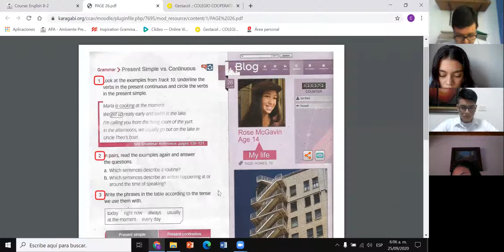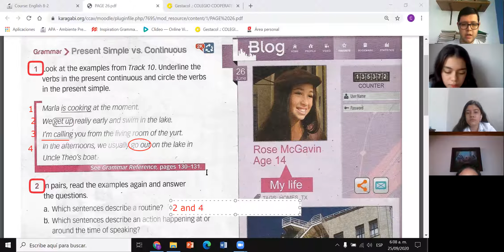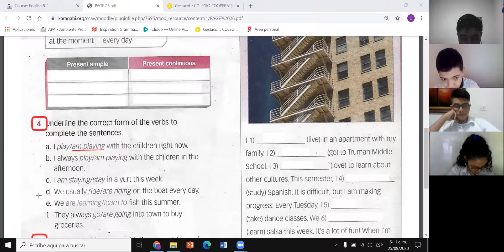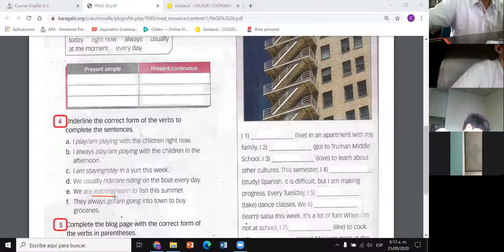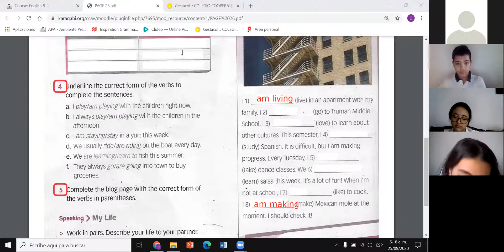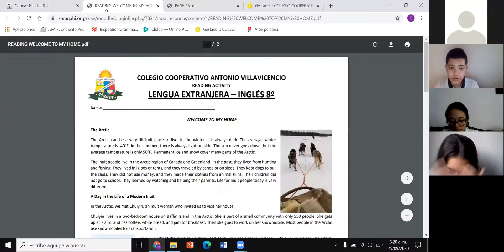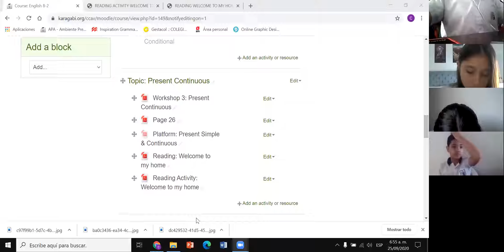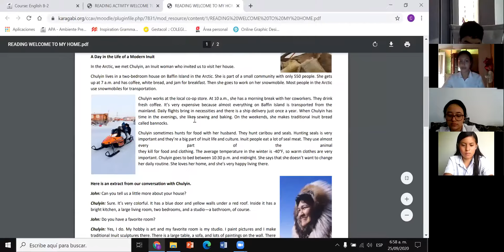September 25th: 8th Grade (Group 2) - Reading Session